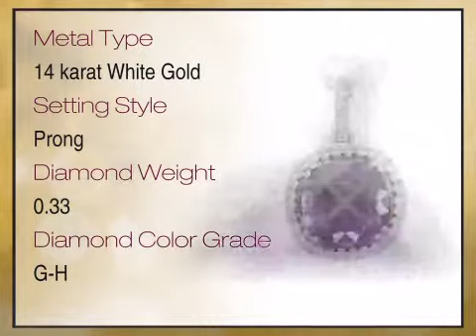Beautiful Checkerboard Amethyst & 1/3 ct tw Diamond Pendant skillfully set in 14 karat White Gold -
This Beautiful Checkerboard Amethyst & 1/3 ct tw Diamond Pendant skillfully set in 14 karat White Gold is brought you - The Trusted Gemstone Experts Since 1984.